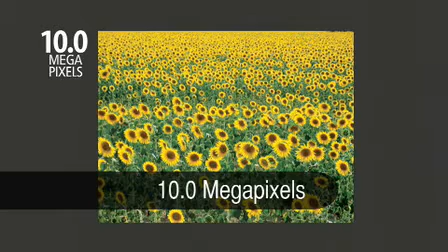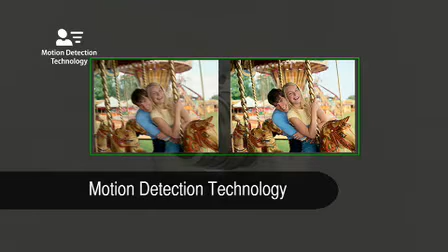Canon Digital IXUS 970 IS Digital Compact Camera (NL)